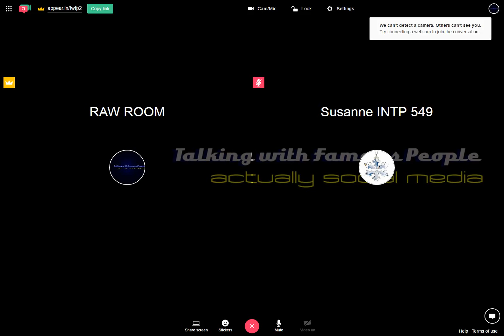Raw Room Two Recording 2017-03-17 07-20-59-929